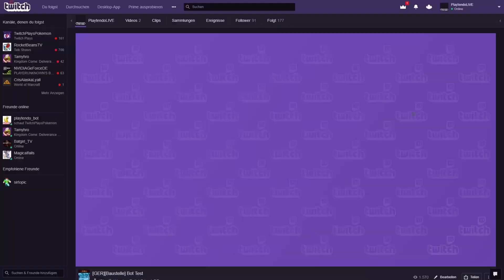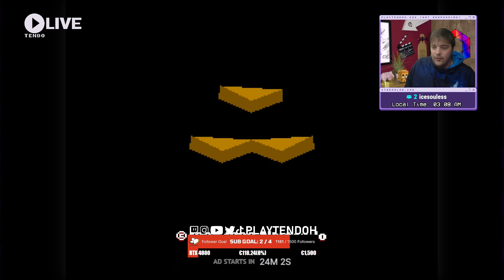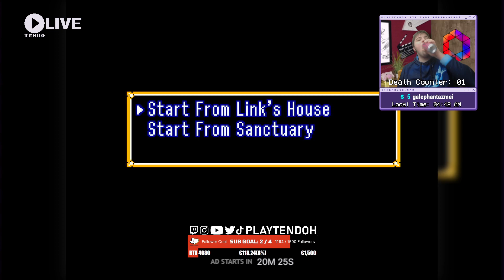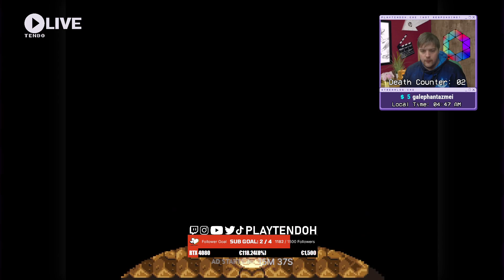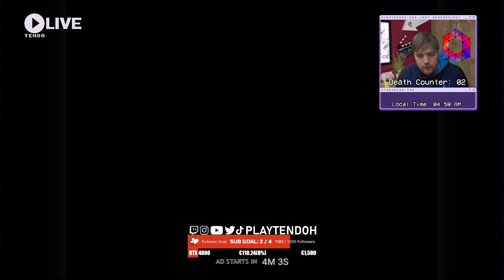Let's Play: Zelda - A Link to the Past (SNES) | Part 1: Let's find the Princess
Join me and our brave hero Link and let us save the kingdom together and free the princess from the clutches of evil in the Super Nintendo classic: The Legend of Zelda - A Link to the Past.

*SOCIALS*